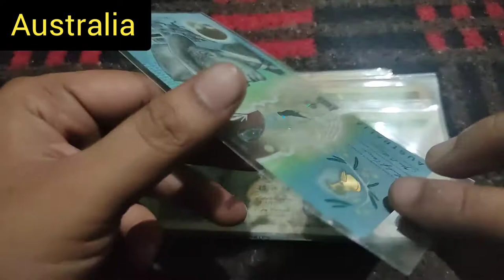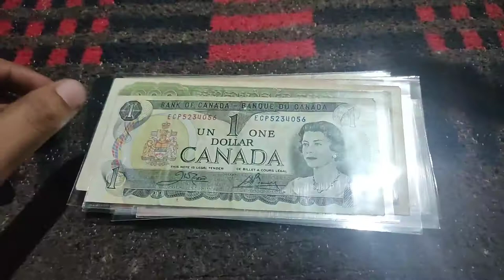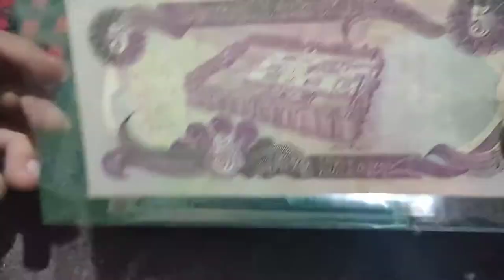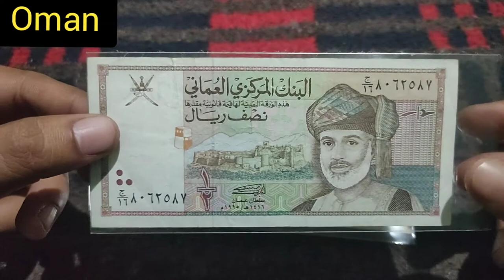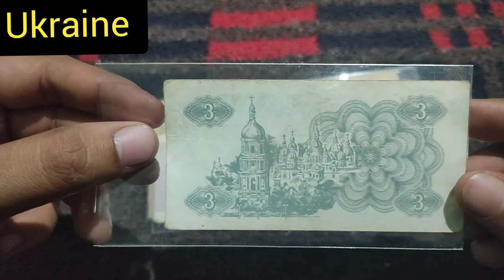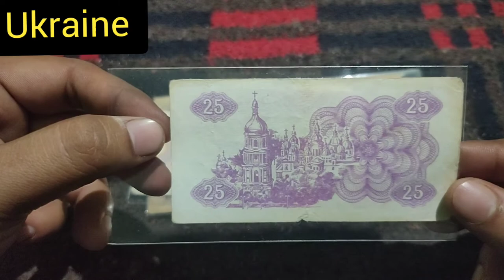Unboxing foreign Banknotes